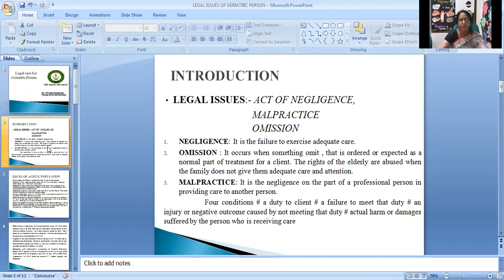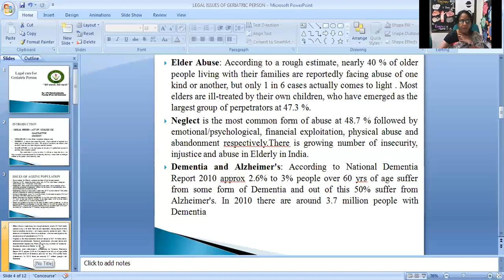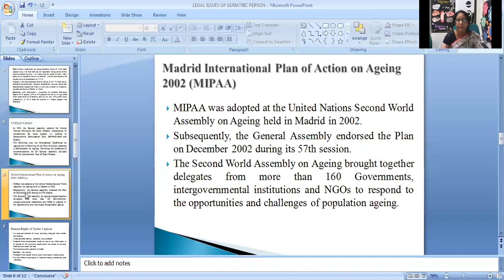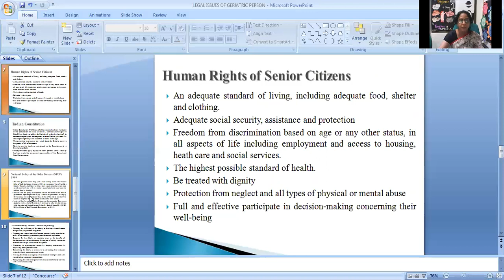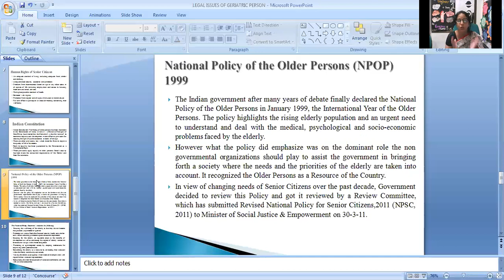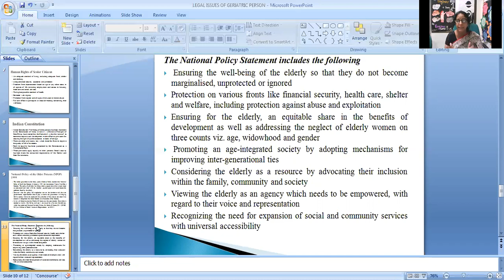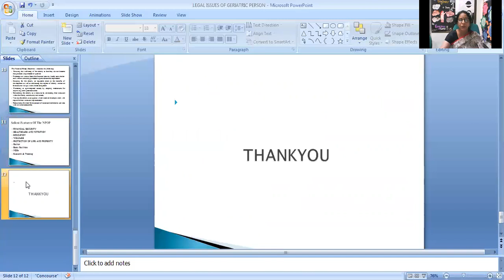GERIATRIC PERSON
FLG, JVWU, JAIPUR